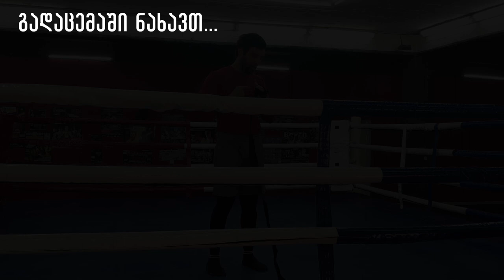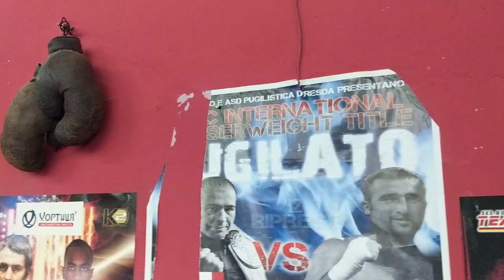კრივის სეზონი N24 -ქართველი მოკრივეების მზადება სარეიტინგო ბრძოლებისთვის ვერის ბაღის კრივის დარბაზში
🗣❗ "კრივის სეზონი" გადაცემა N24 - ქართველი მოკრივეების მზადება სარეიტინგო ბრძოლებისთვის
თემები:
🗣🥊 20 მარტს თბილისში გასამართი სარეიტინგო ბრძოლები
🗣🥊 მსოფლიოს ჩემპიონ ლაშა გურგულიანის მზადება
🗣🥊 ვითარება ვერის ბაღის კრივის დარბაზში ბრძოლების წინ
🗣🥊 გახურებული ვარჯიშები და სპარინგბი
🗣👉გადაცემის ავტორი - ლევან ქერდიყოშვილი

"Boxing Season" Program N24 - Training of Georgian boxers for rating fights
Author of the program - Levan Kerdikoshvili